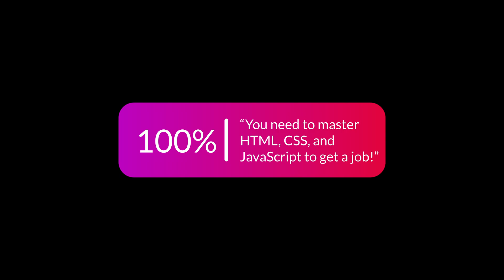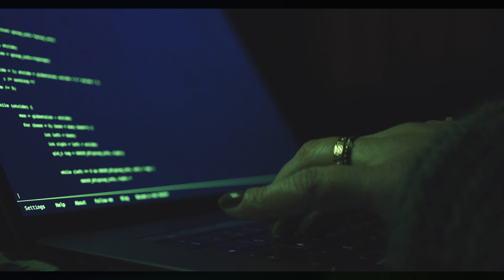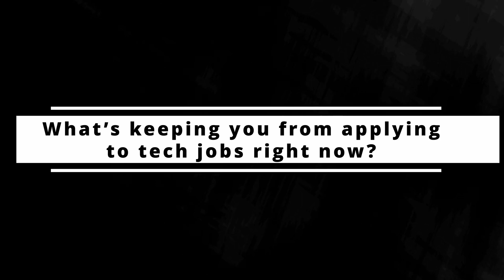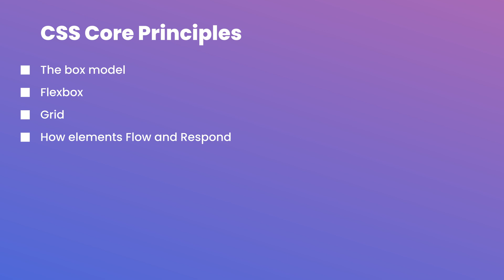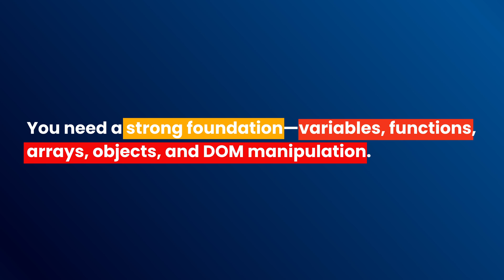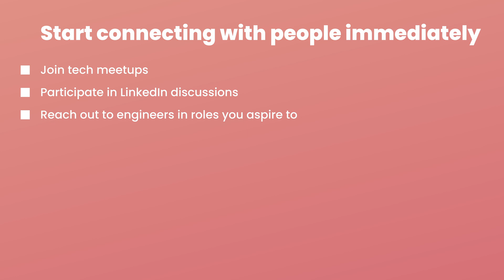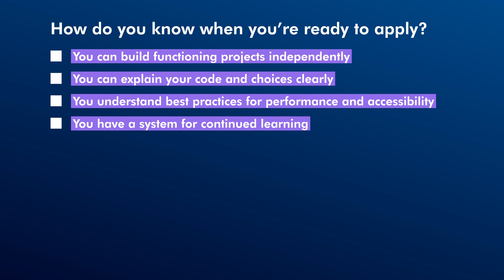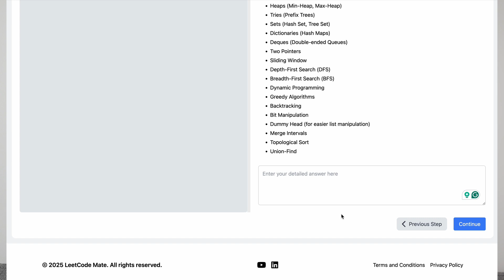Stop Learning HTML/CSS/JS: Here's When You Know Enough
You don't need to master every HTML, CSS, and JavaScript feature. Here's when you know enough to get hired.

✅ The Minimum You Need:
- HTML: Core tags & semantic structure
- CSS: Flexbox, Grid, responsive design
- JavaScript: ES6+, DOM manipulation, async
- When to move to frameworks
- Red flags you're over-studying

I got hired with less knowledge than you think. Stop over-learning and start building.

👉 Want to boost your interview prep? Check out LeetCodeMate—a step-by-step guide for coding interviews